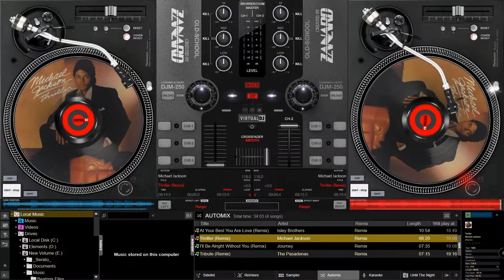Michael Jackson - Thriller (Remix)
Happy Halloween (to all those having a party this weekend)